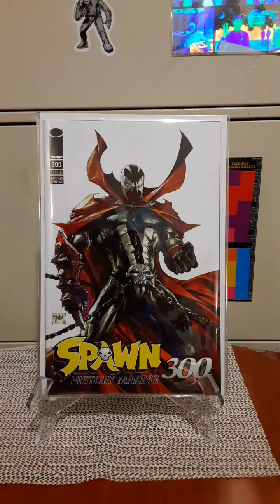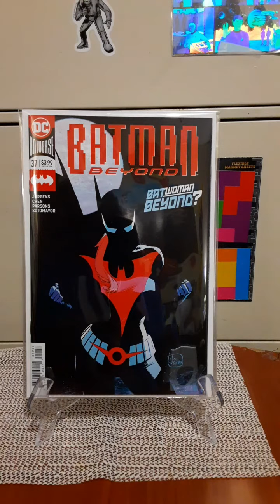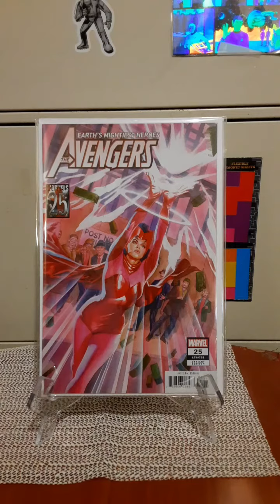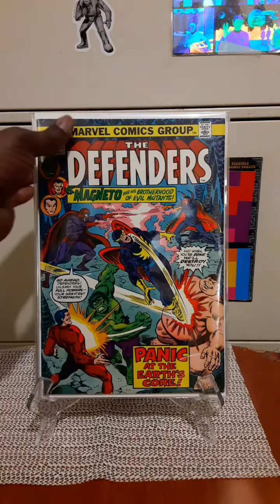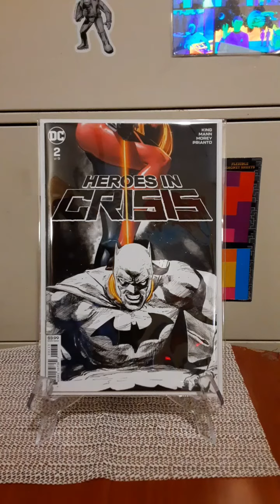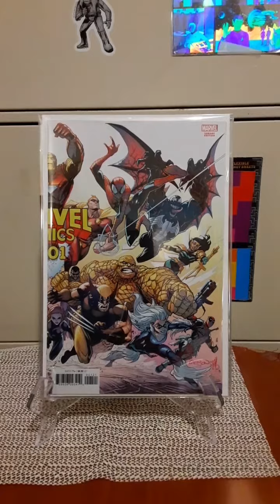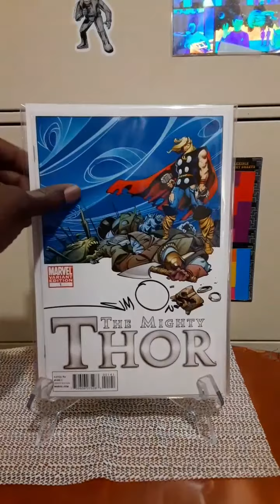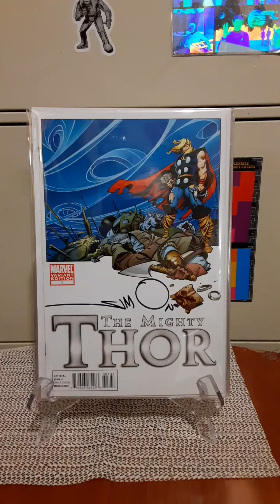After Halloween pickups! Deals and some!!